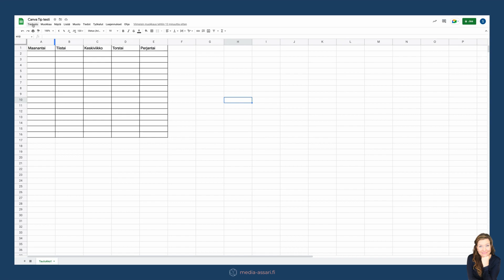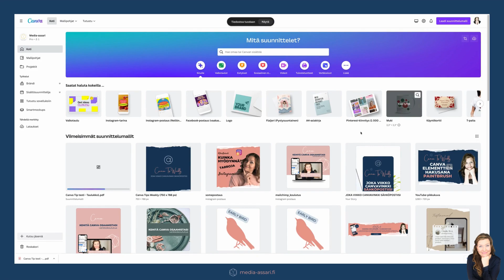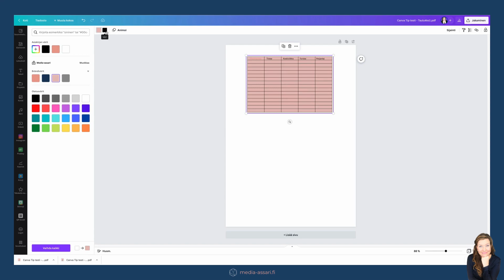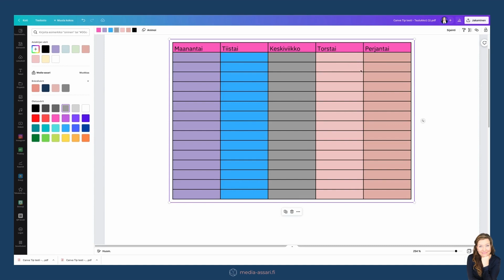Excel-taulukon tai Google Sheetsin käyttö Canvassa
Canvan avulla pystyt toteuttamaan taulukoita ja ruudukoita, mutta joskus voi tulla eteen tilanne, jossa haluaisit hyödyntää Excelin tai Google Sheetsin taulukkoa. Tämäkin onnistuu Canvan avulla. Katso videoni.

Liity Canva Tip Weekly -listalle!

Saat Canvavinkin sähköpostiisi JOKA VIIKKO. Hauska ja helppo tapa oppia Canvan käyttöä vinkki kerrallaan.

Canva sisältää monia pikanäppäimiä, jotka helpottavat ja nopeuttavat työskentelyä. Keräsin yli 60 pikakomentoa oppaaksi. Kun liityt listalle, saat 60+ Canvan pikanäppäintä -oppaan.

💚 Onko Canva sinulle uusi? Rekisteröidy ILMAISEKSI NYT

❤️ Canva PRO 30 päivän maksuton kokeilujakso
Kokeile Canva Pro:ta 30 päivän ajan maksutta. 🎉🎉

Canva on tehokas ja maksuton graafisen suunnittelun työkalu, jonka avulla jokainen voi luoda kauniita visuaaleja.

Käytän sitä joka päivä!

Vinkkieni avulla opit suunnittelemaan ammattimaisia materiaaleja brändisi rakentamiseen sekä liiketoimintasi kasvattamiseen.

⭐ MIKSI TILATA KANAVA? ⭐
Sinulla on mahdollisuus OPPIA jakamani sisällön kautta markkinoinnista, digitaalisen markkinoinnin työkaluista, automatisoimaan enemmän, säästämään aikaa sekä skaalaamaan liiketoimintaasi. Tilaamisen jälkeen paina kellokuvaketta, jotta et jää paitsi tulevista videoistani.